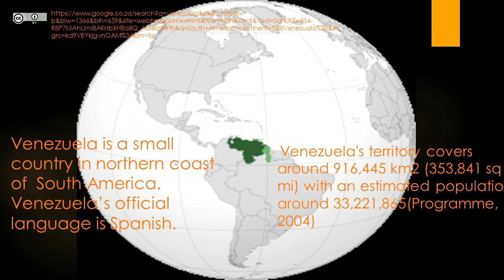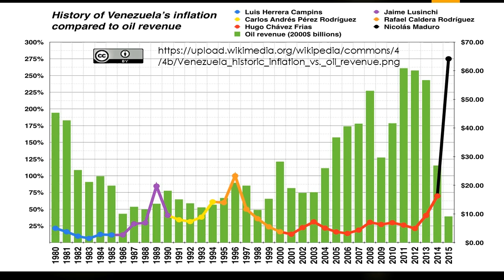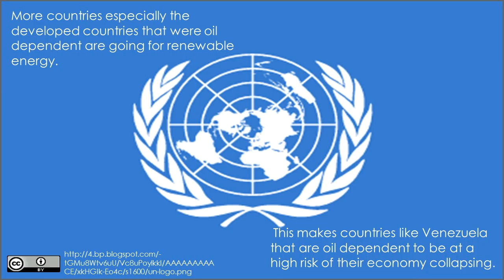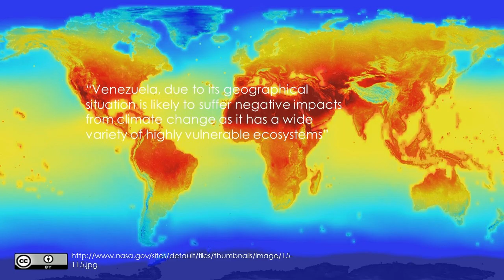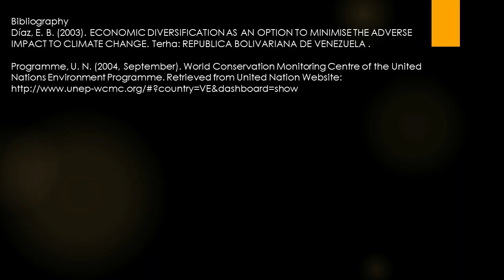Qarbon Qampus - Venezela's risk to climate change (complete film)